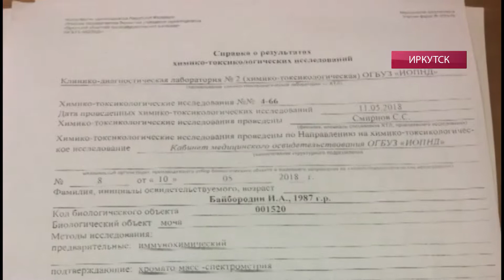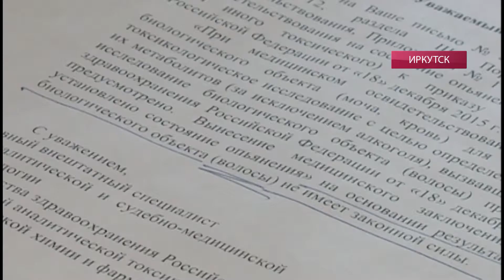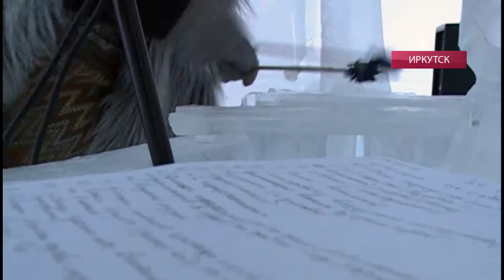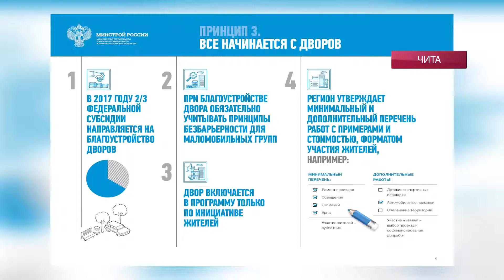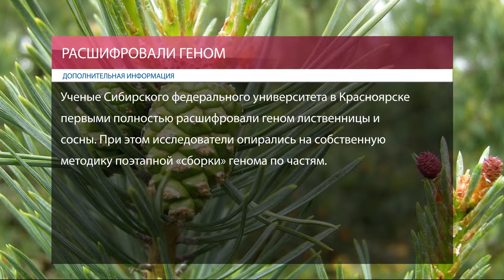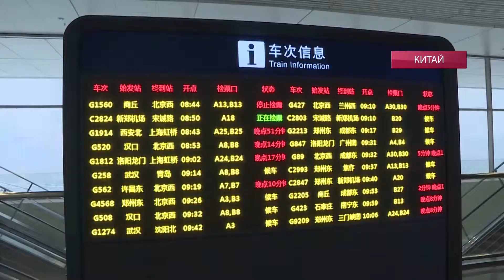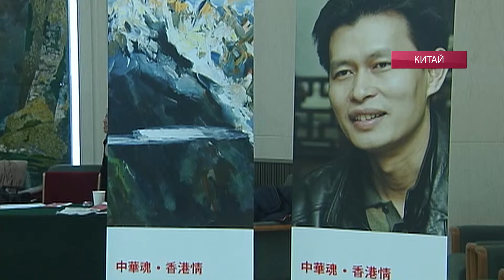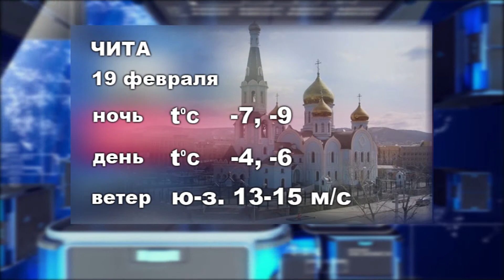Середина Земли 18.02.2019